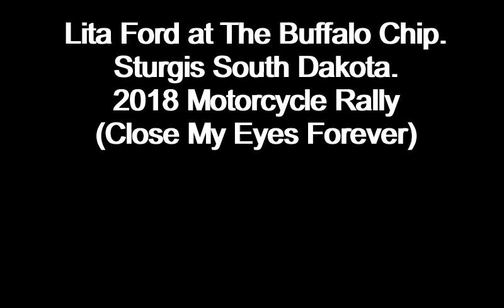Must Watch! Lita Ford ROCKS The Sturgis Buffalo Chip 2018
Lita Ford Rocking hard at The Sturgis Buffalo Chip during the 2018 Black Hills Motorcycle Rally. *Close My Eyes Forever*